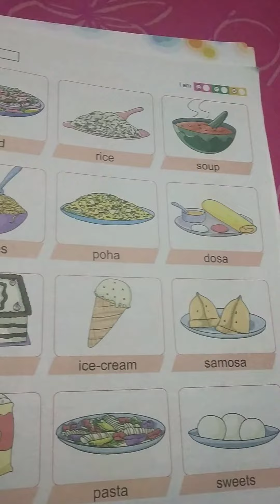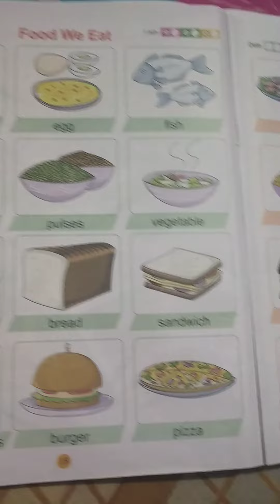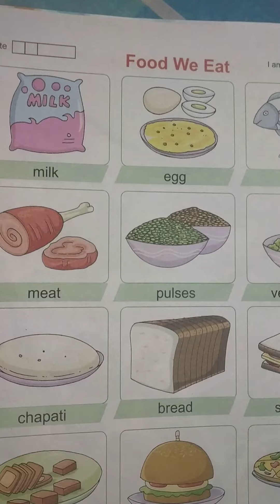Healthy food/Food we eat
Me & My World